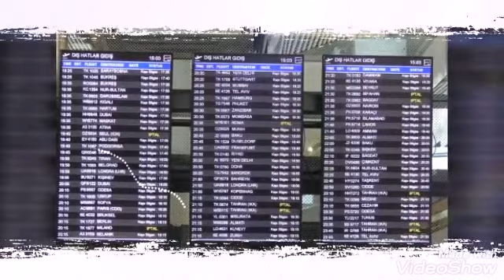Turkish Airlines#Istanbul Aiport#Havaist bus#Turkey#